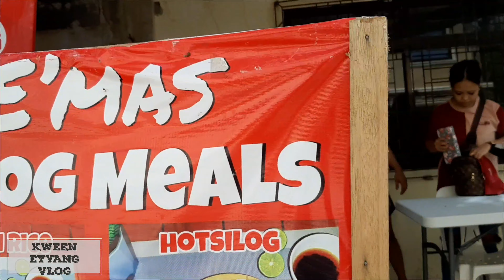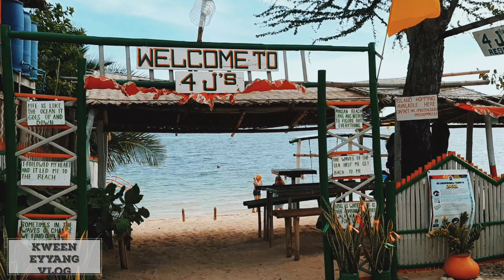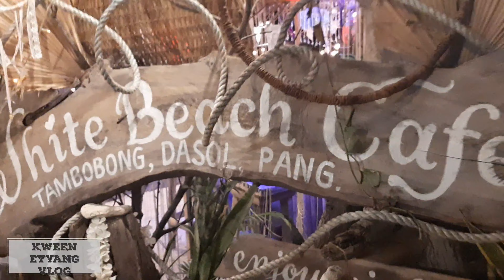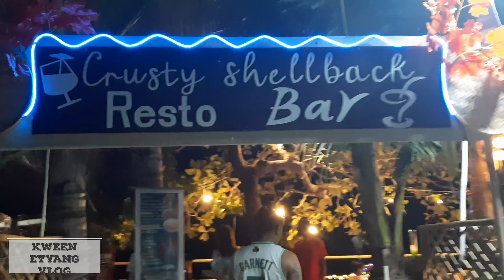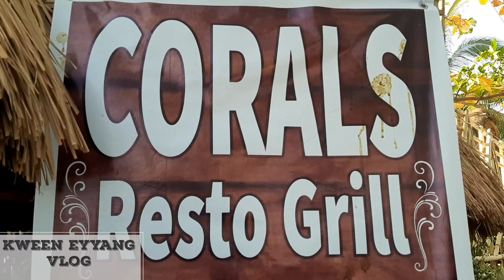Pangasinan Escapade| Tambobong Beach Resort, Dasol| Alaminos 🤍